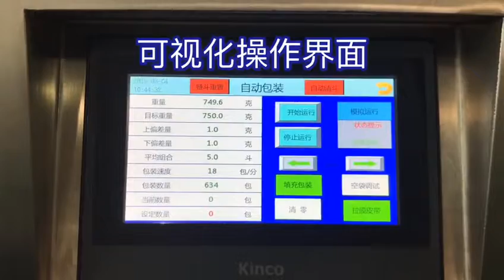森洋全自动螺丝包装机-Senyang automatic screw packing machine